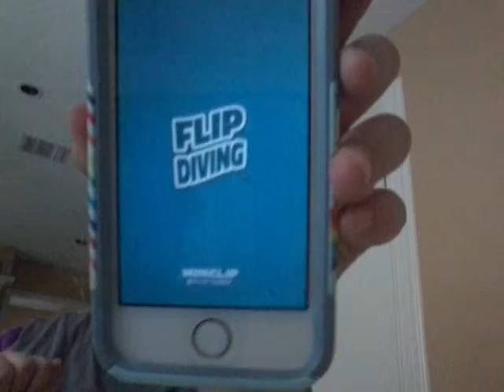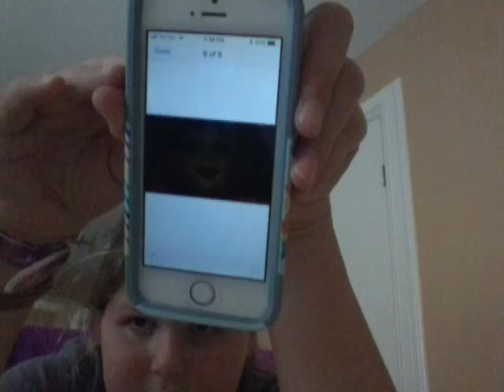What's on my phone